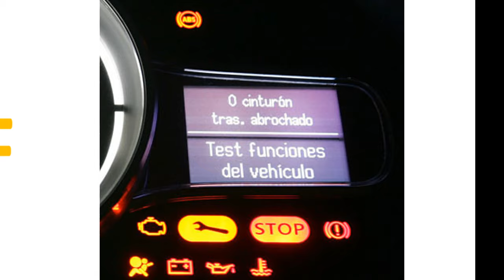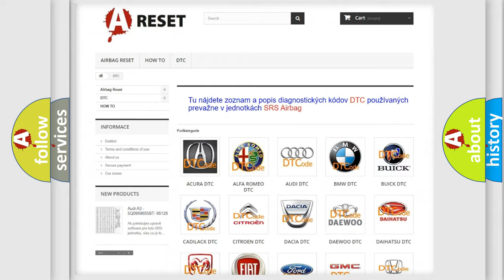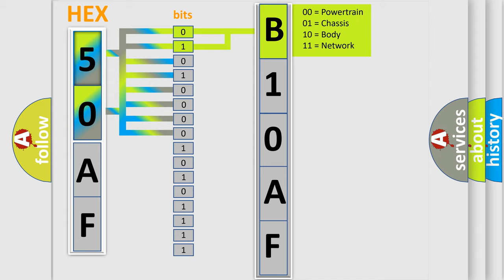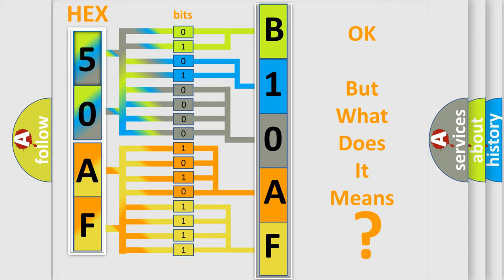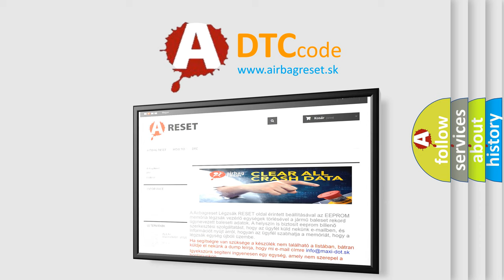DTC Lincoln B10AF-13 Short Explanation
Contents:
0:21 Basic DTC analysis according to OBD2 protocol standard.
1:48 Insight into programming
2:58 A diagnostically understandable description of the Diagnostic Trouble Code
3:05 Basic error definition

Make:
Lincoln
Code:
B10AF 13
Definition:
Lost Communication With Yaw Rate Sensor (YRS)
Description:
Cause:
Failure Type:
Circuit Open